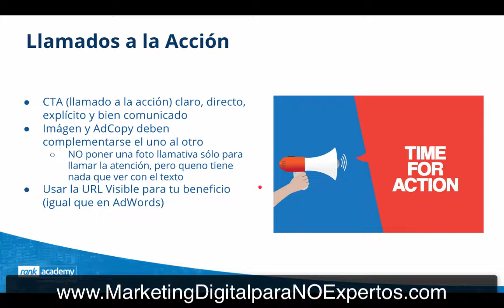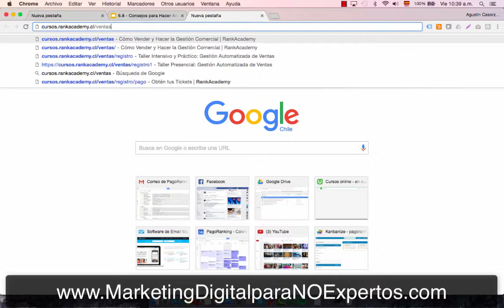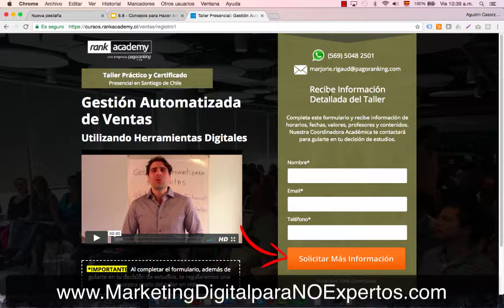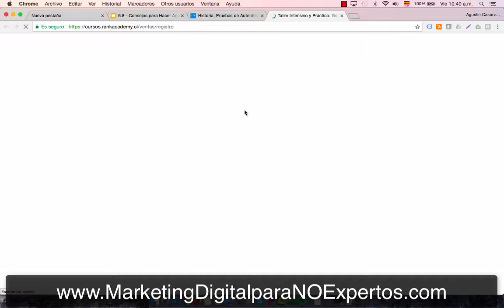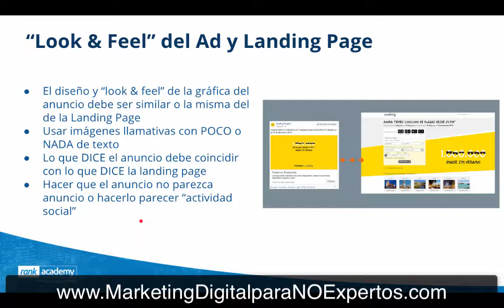Cómo Hacer Anuncios Exitosos en Facebook Ads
Descubra los mejores consejos para crear anuncios rentables y exitosos en la plataforma de publicidad de Facebook Ads, para mejorar el CTR y Costos por Lead de sus campañas de publicidad.